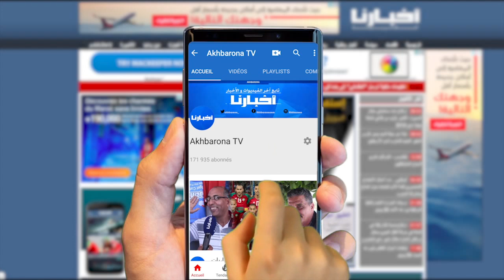الحبة السوداء: تصحيح لمغالطات شائعة وكفية استعمالها بشكل صحيح للعلاج